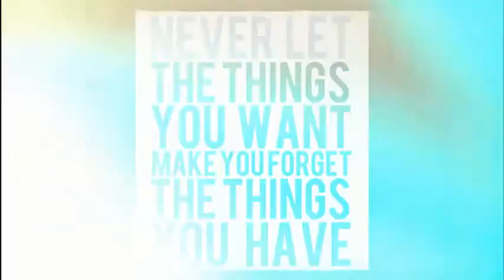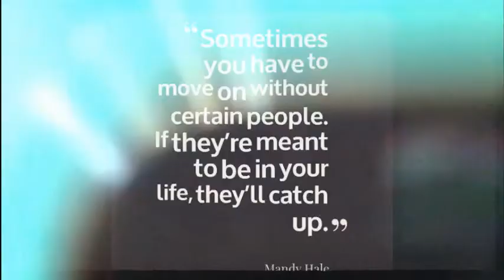my family and me